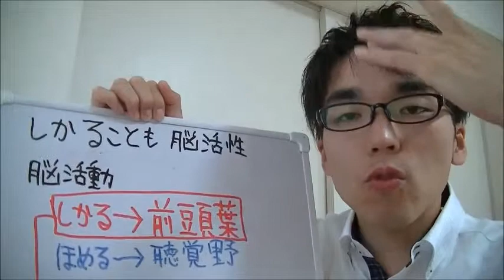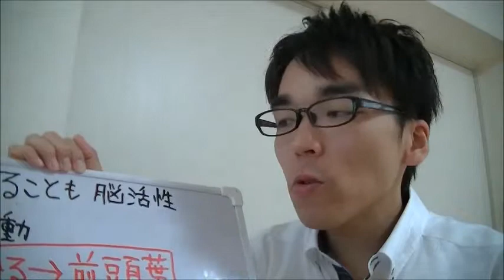男の子の育て方 叱る事も脳活性 愛情 ほめる 20140705 子育て 悩み 応援 相談 育児 運動遊び 胎教 しつけ 知育